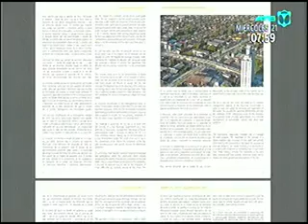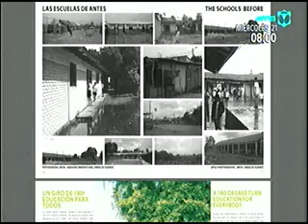21042021 ANGELICA SOSSA HABLA SOBRE EL PROCESO DEMOCRATICO ATB